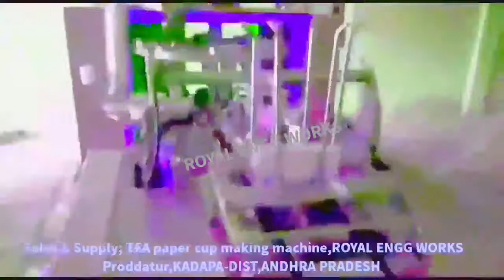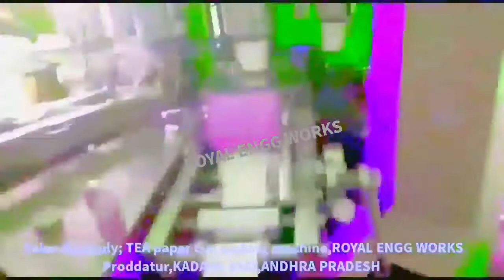2020 SMALL SCALE INDUSTRIES TYPES OF PAPER TEA COFFEE MAKING MACHINE | SMALL BUSINESS IDEAS TELUGU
2020 SMALL SCALE INDUSTRIES TYPES OF PAPER TEA COFFEE MAKING MACHINE | SMALL BUSINESS IDEAS TELUGU

For
PRODDATUR
YSR (KADAPA) DISTRICT
ANDHRA PRADESH
INDIA